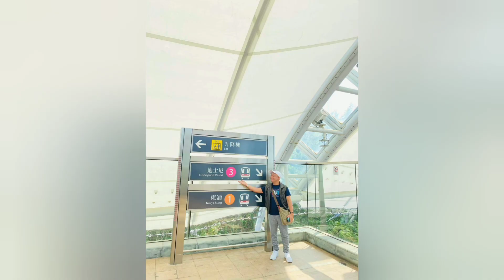Welcome To Disneyland Hongkong! -Day 2